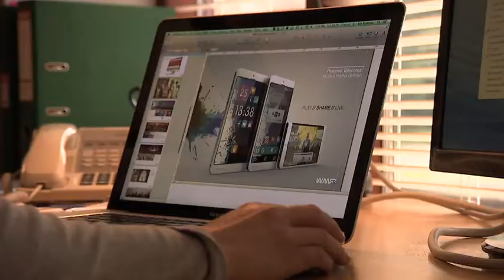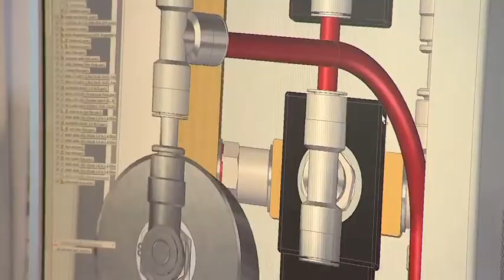The Carter Jonas Export Award